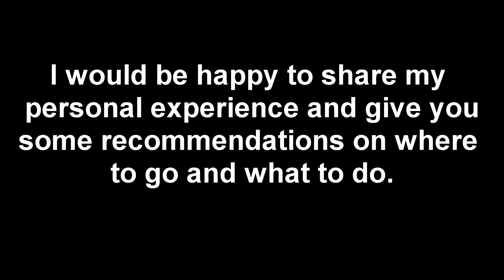Tortuguero Park Video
Tortuguero National Park